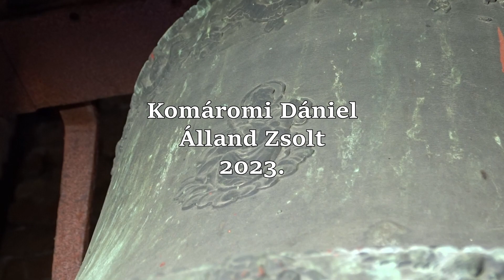SZÁZHALOMBATTA (H), Az óvárosi katolikus templom harangjai/Die Glocken der katholischen Kirche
*{TÁMOGATÁSI LEHETŐSÉG/SUPPORT US}*

A százhalombatta-óvárosi Szent László templom tornyában három harang lakik. A harangok közül a nagyharang körülbelül 4 éve, a lélekharang pedig évtizedek óta néma volt. 2023 márciusában megtörtént a harangok karbantartása, így mind a három harang újra üzemképes, és a lélekharang is rendszeres használatba került. A középső harang történelmi jelentőséggel bír, nagy valószínűséggel az 1980-as években lebontott franciskapusztai kápolna tornyából való.

Képek: 0:00

Harangadatok:

3. Szűz Mária lélekharang (1:10)
hangja: Asz2 -27
tömege: 55kg
alsó átmérője: 47.7cm
Öntötte Gombos Lajos Őrbottyánban, 1975.

2. Szent György történelmi harang (2:37)
hangja: F2 -21
tömege: 87,92kg (157 font)
alsó átmérője: 53cm
Öntötte Schaudt András Pesten, 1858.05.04

1. Magyarok Nagyasszonya nagyharang (4:15)
hangja: D2 +20
tömege: 191.5kg
alsó átmérője: 69.8cm
Öntötte Szlezák László Budapesten, 1928.

Összehúzás: 5:55

A videófelvétel, annak képei és hanganyaga csak a szerző írásos engedélyével használható fel!